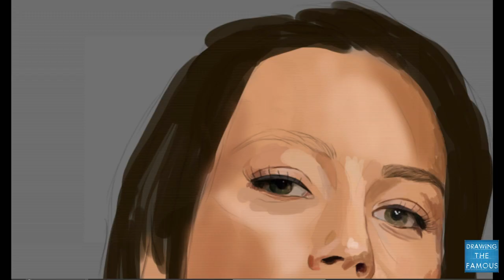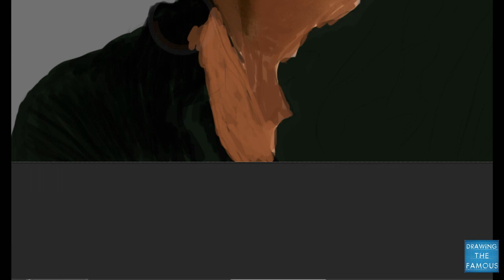Amber Heard - Speed Painting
I'm baaaaacckk, sorry for the lack of uploads lately guys, had some real life stuff to attend to. But the good news is that i've got photoshop cs6 now and i must admit, it works way better then cs5, for me at least.
I hope you guys like the video and don't forget to leave suggestions for an upcomming portrait.